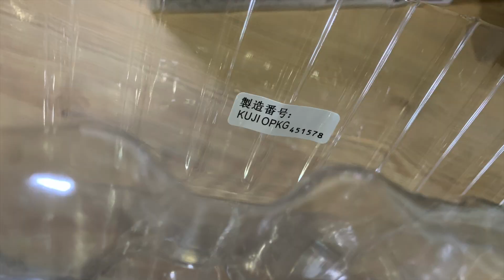一番賞 航海王 A 賞 海軍軍艦模型 一番くじ ワンピース ～VS海軍編 海賊王 vs 海軍篇 老物開箱 組裝